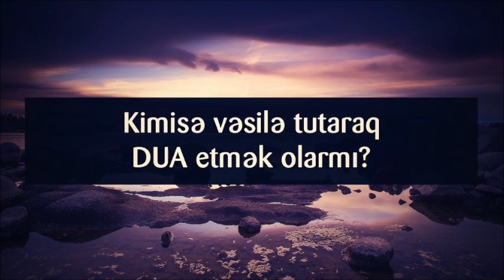Kimisə vəsilə tutaraq DUA etmək olarmı? || Veysəl [Veysel Orucov]